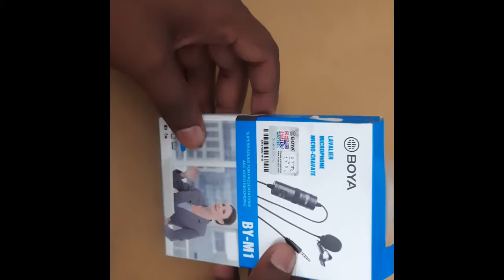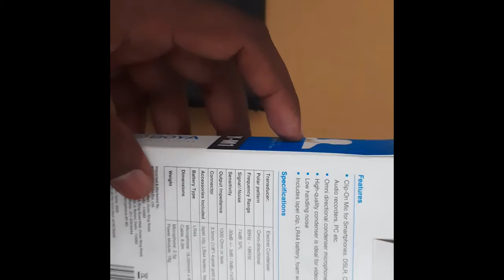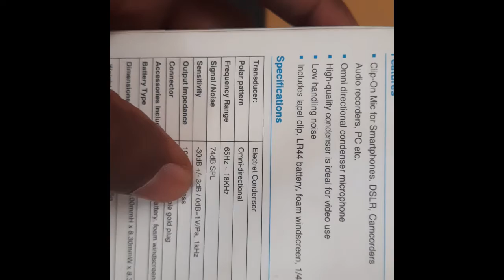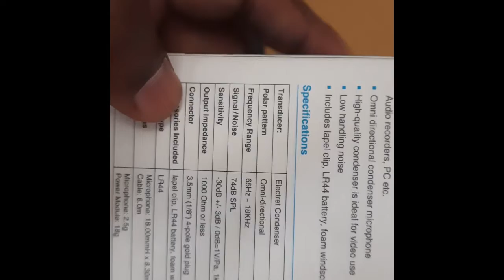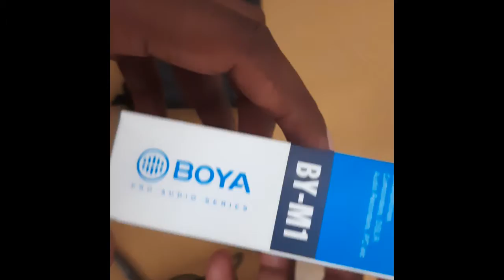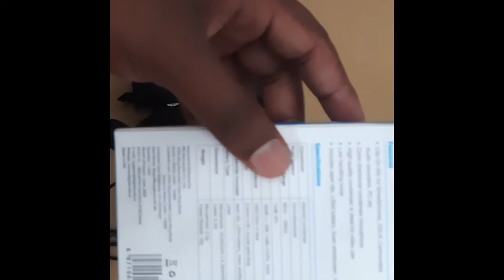BEST MIC FOR YOUTUBERS # BEST VOICE CONTROL @ FIT IN YOUR BUDGET $$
This video is about to explanation of Boya Mic. In this video you will find out the features of boya mic and discription of it in Hindi. we have boya mic pack and having one clip , foam, battery and 3.5mm connector. The market price of this device is around Rs. 800-1000. BEST MIC FOR YOUTUBERS # BEST VOICE CONTROL @ FIT IN YOUR BUDGET $$